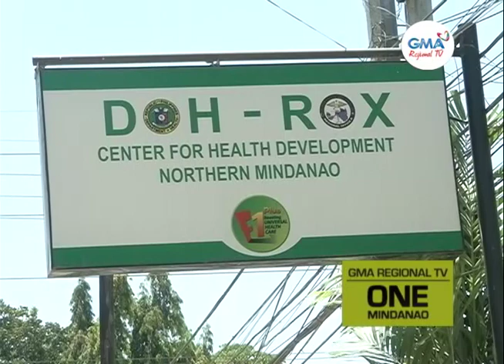One Mindanao: Rollout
Gisugdan na ang vaccination rollout alang sa senior citizens sa Cagayan de Oro City.